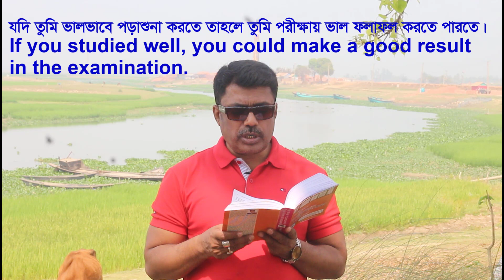Second conditional sentences with Bengali examples |Type 2 conditional sentences | if clause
In this lesson you are going to learn Second conditional sentences with Bengali examples. By this lesson you will learn type 2 conditional sentences  that mean if clause in English with a lot of Bangla to English example sentences. So, let’s begin.
In today’s class you will learn if clause type 2 Bengali to English sentences and its structure. In order to learn this grammar lesson you need to know the structure of simple past tense.
If clause that means conditional sentences play a vital role in learning spoken English as well as writing. If you want to improve your English speaking skill and writing skills , you need to know all conditional sentences and its uses. Otherwise, you will not be able to develop your language skills properly.
In this I will show you how to form second conditional sentences and example sentences. So, see the following structure.
Structure of 2nd conditional sentence:
If + past indefinite tense + (,) + Subject + would/ could/might + v1 + Extension.
If + subject + v2 + object + Extension + (,) + Subject + would, could , might + v1 + Extension.
Examples:
If you met me, I would tell you the matter.
If I knew his/her name, I would tell you.
If you studied well, you could make a good result in the examination.
If you practice English regularly, you could become a fluent speaker in English.

Use of Few a few and the few in countable noun with Bangla example sentence | English grammar

তুলনামূলক কম সবচেয়ে কম এবং খুব কম এগুলোর ইংরেজি কী | Fewer fewest and very few in English to Bangla

USES OF IN SPITE OF in English speaking |In spite of + noun pronoun |in spite of + verb + ing
Uses of Causative verbs in English with Bengali meaning |Make |Get |Have |Let |Help

Use of after + possessive pronoun + ing form of verb|after + noun + being + adjective | 3 structures

Use of being + like + noun & Noun + like + noun in spoken English and Writing

Use of expected to + base form of verb expected to be + past participle and adjective in English

কেউ কোন কিছু করতে পারছে এবং পারছে না অর্থে Use of can be + verb + ing and can’t be verb + ing

২টি স্ট্রাকচারে কীভাবে অসংখ্য বাক্য তৈরি করবেন | 2 Spoken English structures with Bangla example

Best preposition trick ever in English grammar| short cut tips |by Shimul Sir |Bangla Best Preposition Tricks Ever in English Grammar |You Won’t Believe|By Shimul Sir | in,
দৈনন্দিন কাজকর্ম কিভাবে ইংরেজিতে বলবেন |How to say Today’s activities in English |Daily |easy tips Introduce yourself in English by Shimul sir
Do Does Did এর ব্যবহার শিখার সবচেয়ে সহজ টেকনিক|How to use do does did in English grammar correctly
Making Wh questions in English with meaning in Bengali | Class 1| English to Bengali for beginners

বাংলাদেশের পাঠকরা নিচের দুটি মোবাইল নাম্বারের যে কোন একটিতে বিকাশ করে সংগে সংগে ফোন দিয়ে আপনার ঠিকানা বলুন। আমরা কুরিয়ার সার্ভিসে আপনার ঠিকানায় খুব দ্রুত পাঠিয়ে দেবো । ভারতের পাঠক পশ্চিম বংগের মালদায় অবস্থিত তাওহীদ এডুকেশনার সোসাইটির নিচের মোবাইল নাম্বারে যোগাযোগ করে বইটি সেখান থেকে ডাকযোগ কিংবা সরাসরি সংগ্রহ করতে পারেন। বাংলাদেশে যোগাযোগের মোবাইল নাম্বার : Bikash Number: 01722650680(Personal) bkash 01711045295(Agent). ভারতে যোগাযোগের মোবাইল নাম্বার: 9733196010